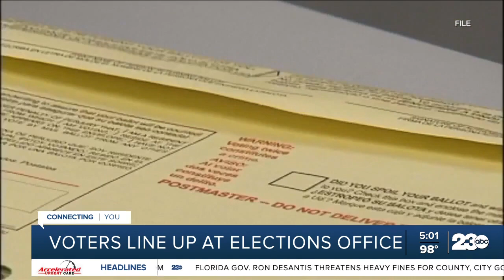Kern County residents head to the polls for the gubernatorial recall election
“It’s a right given to us and it’s important to exercise that right just so we can be heard," said Kern County voter Michelle Cole.